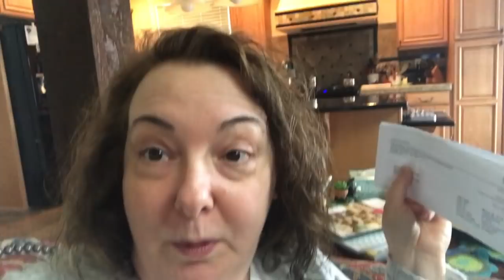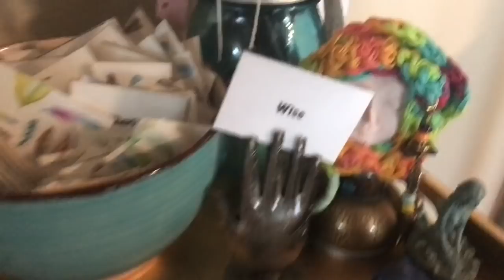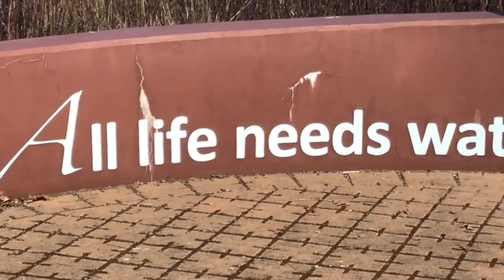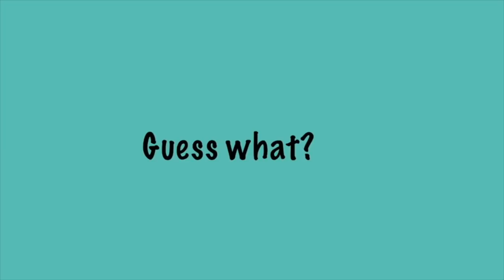Vlog 3-24-19 To 3-30-19